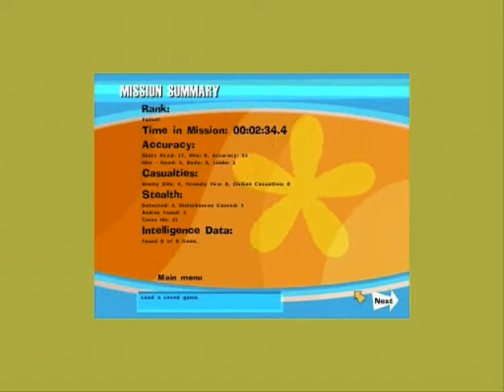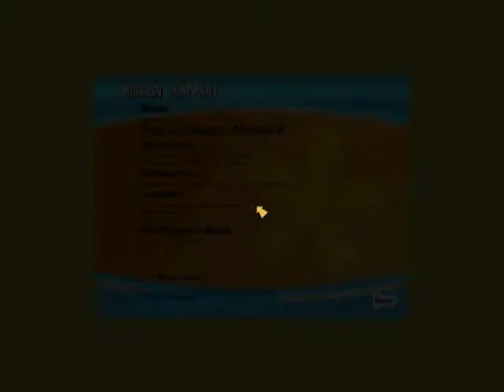No One Lives Forever Part 09 - A Tenuous Lead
A Tenuous Lead is another favorite level of mine that I frequently came back to.  My favorite thing to do is try to sneak past as many foes as possible while completing my objectives.  Future gadgets and other items made this easier, but no less fun.